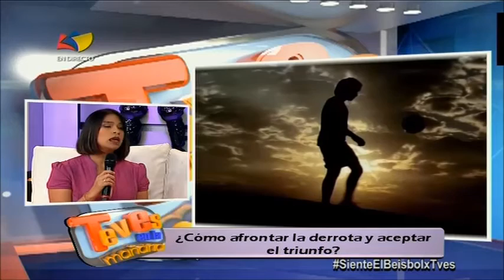TVES - ¿Cómo afrontar la derrota y aceptar el triunfo?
Hoy Olisol Santil - Coah motivacional nos responde a la interrogante ¿Cómo afrontar la derrota y aceptar el triunfo?